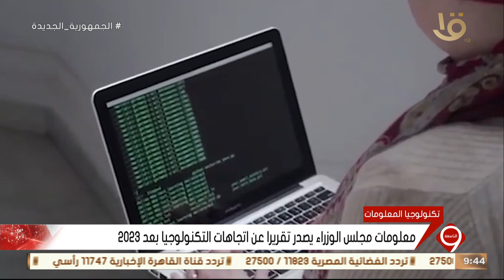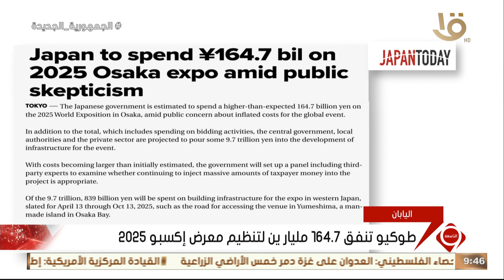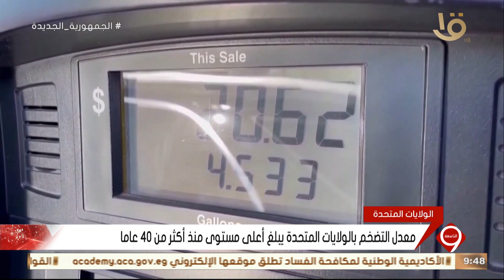نشرة التاسعة | أخبار الاقتصاد.. معلومات مجلس الوزراء يصدر تقريرا عن اتجاهات التكنولوجيا بعد 2023